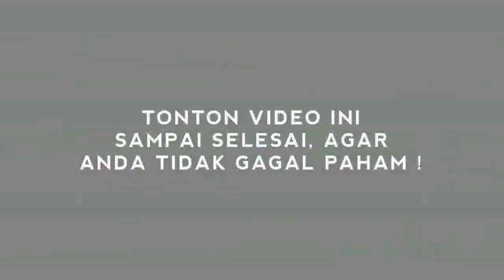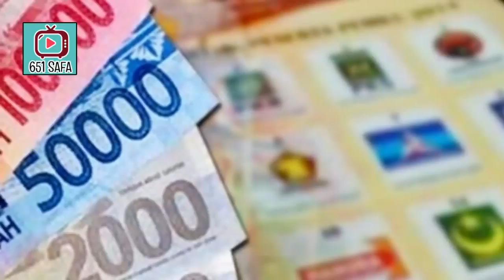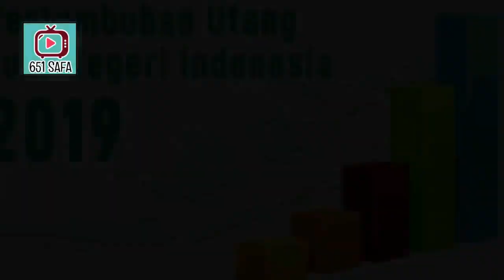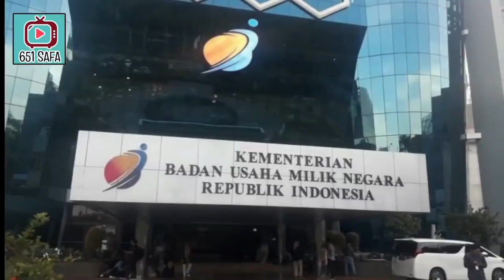152 TRILYUN BUAT BUMN DI T3N6AH P4ND3MI!, S3N6SARAKAN RKYAT